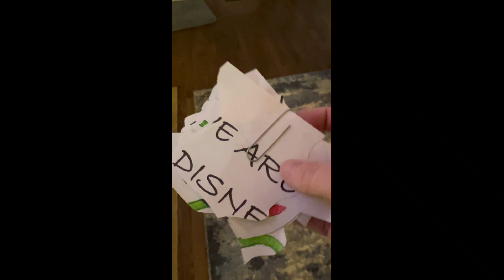The Night Before Christmas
L&L Squad - The Night Before Christmas